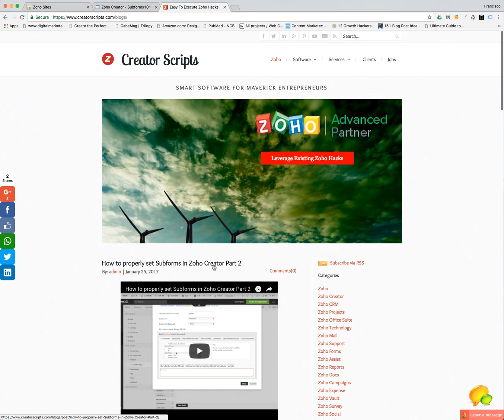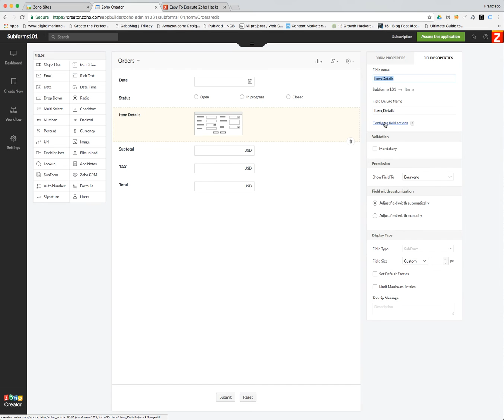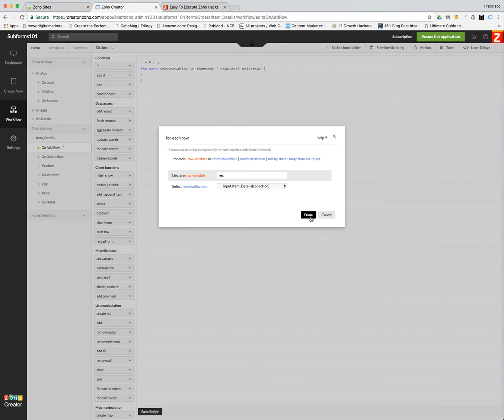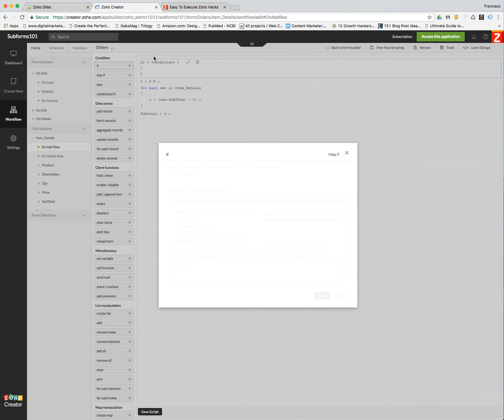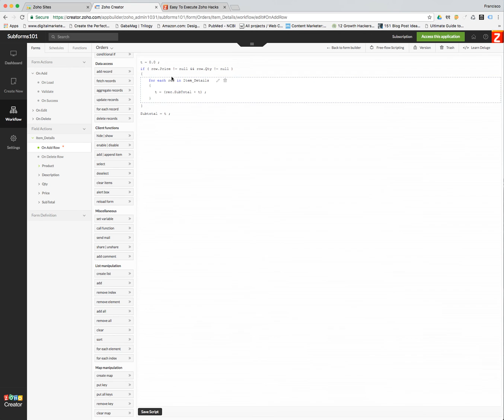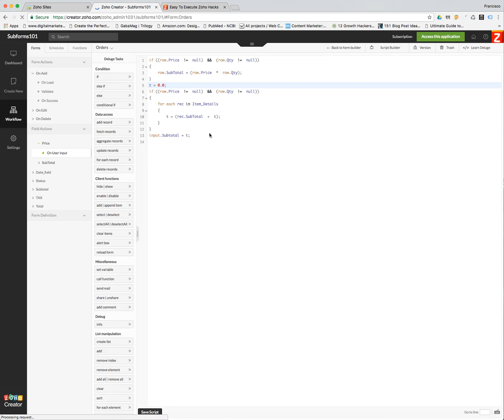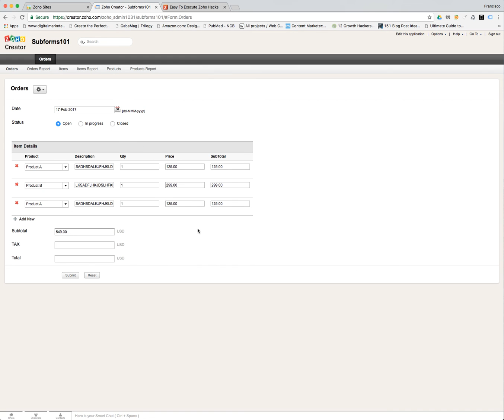How to properly set Subforms in Zoho Creator Part 3 | Creator database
In this video you will learn how to aggregate subtotals inside a subform as a total value for the Order Form

Already familiar with Zoho Creator? Get access to our Deluge Scripts Library to help you build an application and launch it within minutes.